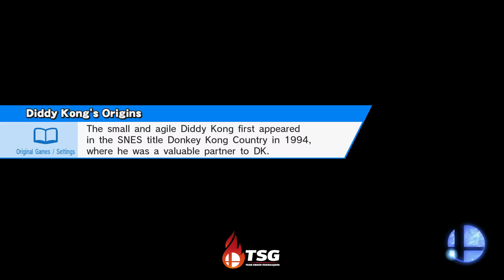KV ???? & KV Addy vs SF Richi & SF Hyuga (Smash Factor 4)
Torneo doubles Smash Factor 4
ITESM Puebla
26/jul/2015
Winers Round 6